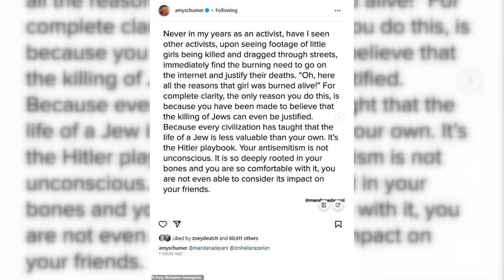A Night of Laughter and Advocacy: Amy Schumer at 'Rebels and Revelations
Involvement of Amy Schumer in the "Rebels and Revelations" Conference
Comedian and actress Amy Schumer recently attended the organization's 11th "Rebels and Revelations" event, joining co-founder Glenn Close and other renowned talents. The benefit concert was organized to fight stigma and raise money for mental health services. Along with Rami and T, Amy was one of the night's headliners, while Ryan Reynolds received the seventh annual Robin Williams Legacy of Laughter Award.
Amy opted for a chic all-white look for her attendance at the event, donning a silky white shirt dress that gave the idea that she was pantsless. The long dress, which was only partially buttoned at the top, covered her from the top of her thighs down to the floor. She topped off her outfit with a pair of open-toe heels that matched her dress and had adjustable ankle straps. The strands of golden hair that framed her face were pulled back into a bun.
Amy was spotted at the event alongside event organizer Glenn Close and Michigan senator Debbie Stabenow. Stabenow is a colleague of Schumer's in the Senate, and Schumer is the Democratic Majority Leader.
Glenn Close's non-profit Bring Change to Mind hosts the annual "Rebels and Revelations" event. The group promotes mental health awareness and strives to end the discrimination that people with mental illness face. To help young people in 42 different states understand and combat discrimination based on mental health, they offer educational programs.
Since Israel has begun launching counterattacks on the Gaza Strip and Hamas militants in response to surprise strikes within Israel, Amy Schumer has been quite loud on social media in support of Israel. The Israeli-Palestinian conflict is a historical and complex topic, with Israel's control of the Gaza Strip and continuous disagreements being a central emphasis. The international community has expressed concern and debate over Israel's siege of the Gaza Strip. Amy's tweets and Facebook updates about the issue have gained notice and spurred online debate.